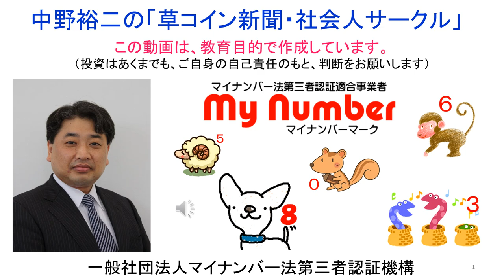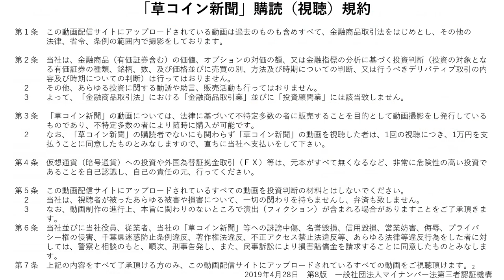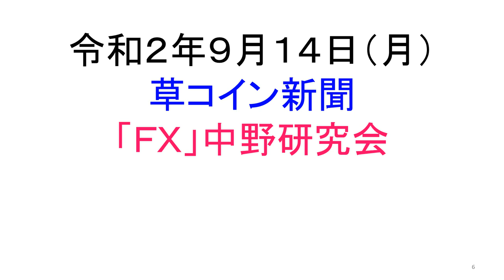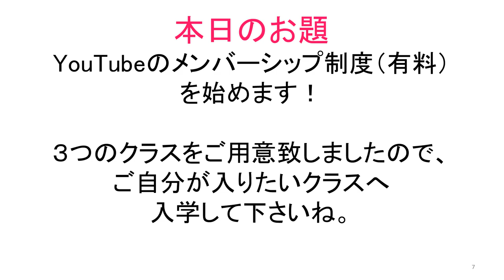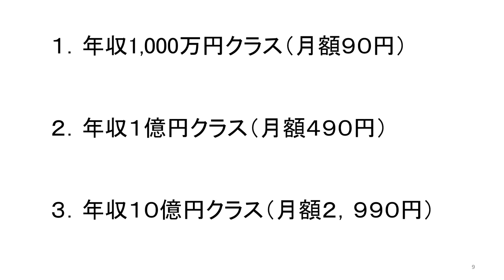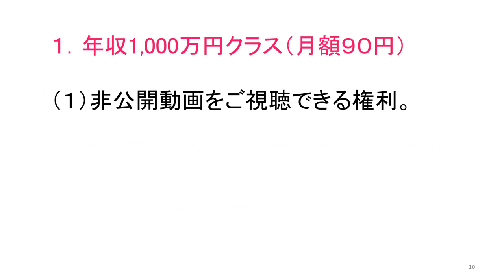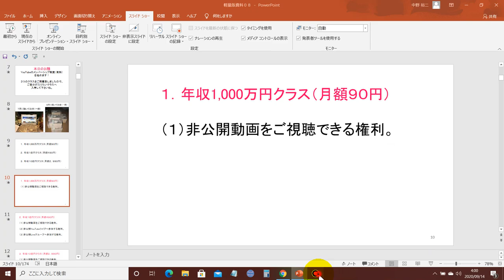2020-9-14 【メンバーシップ制度】始めます！グーグルの有料会員制度です。時代は急速に移り変わっています。ドル円ＦＸや仮想通貨について。